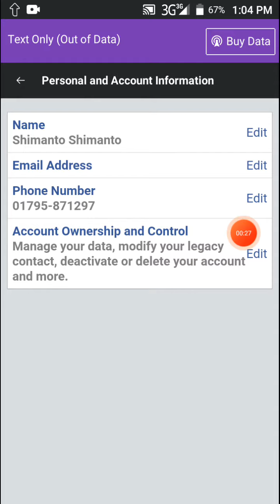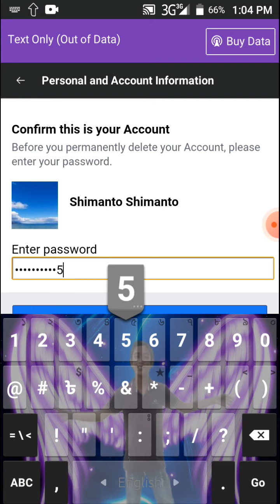How to delete Facebook account permanently!!! Facebook। Facebook tips। Shamaun Shipon